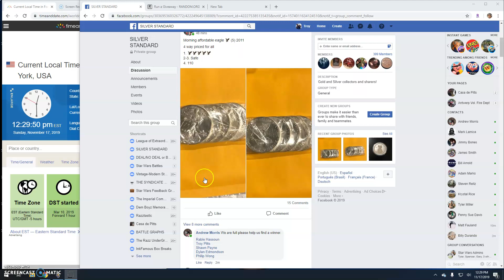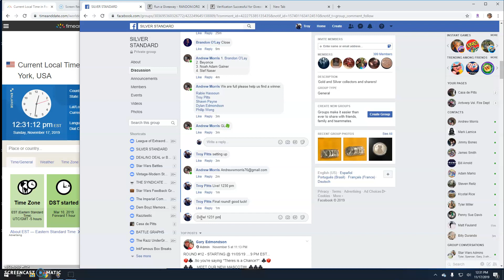5 2011 by Andrew